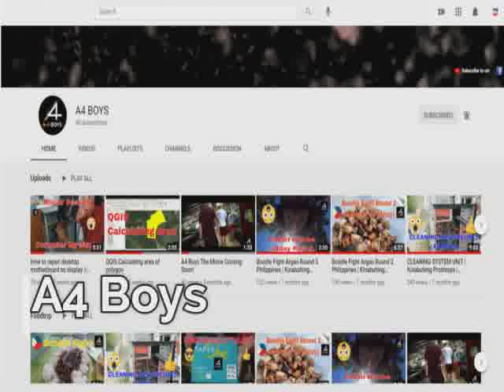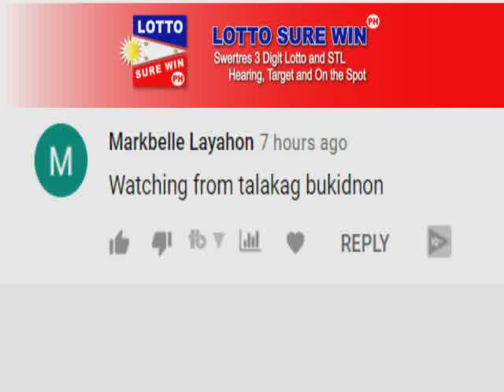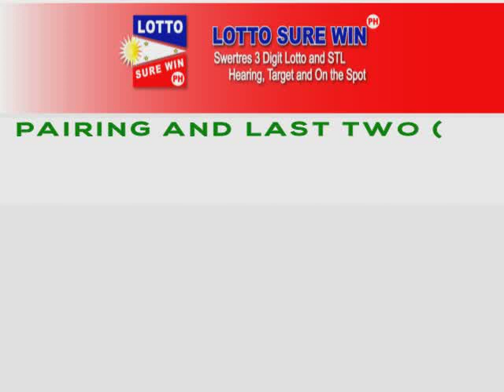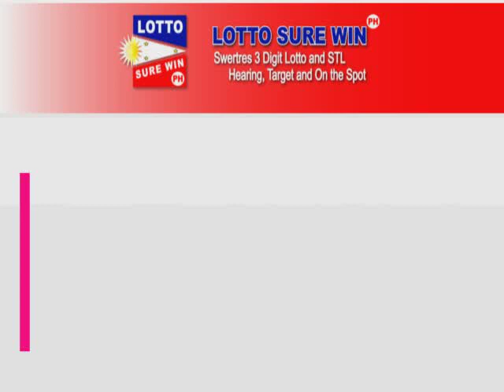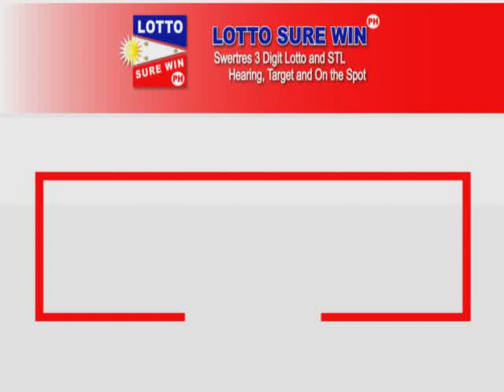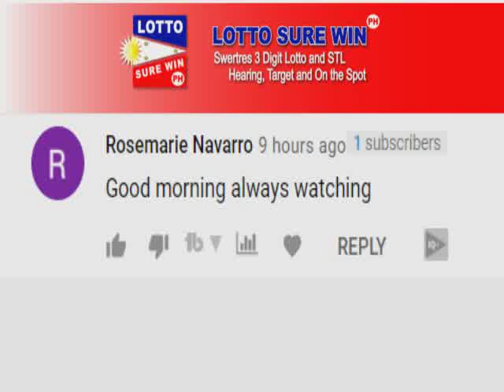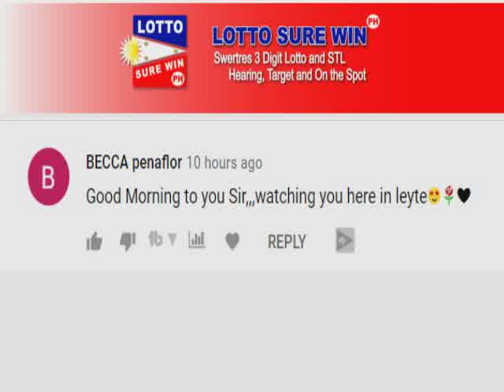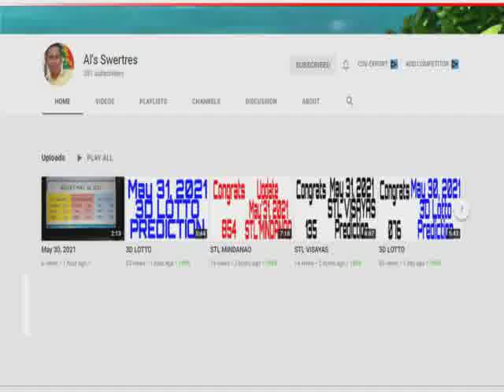SWERTRES HEARING TODAY ALL DRAW (JUNE 17, 2021) | WIN 3D LOTTO TODAY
Swertres Today
Swertres Hearing June 17, 2021
Swertres On The Spot
Swertres Hearing
lottosurewinph
Win Swertres
Swertres Sure Win
Swertres Surewin
Swertres Target
How to Win Swertres
swertres result
swertres result today
swertres results
swertres hearing
swertres guide
swertres today
swertres
swertres philippines
swertres probables
swertres tips
swertres guide
pcso lotto